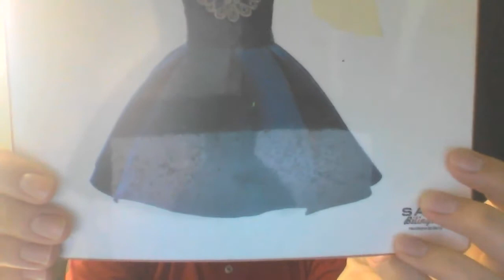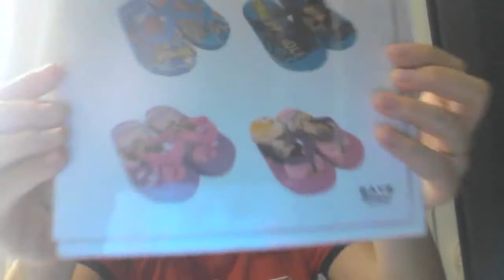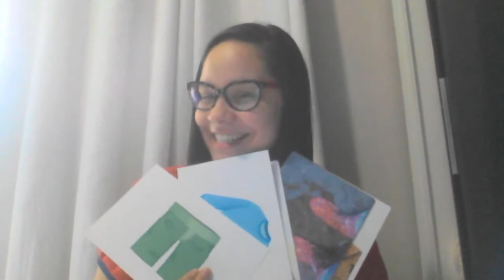Pré I - Aula 46 - Miss Carol - Inglês – 03/08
Hello Pré I!
Relembramos as roupas "clothes" e o clima "weather" hoje. A missão será na page 4.05.
Miss Carol